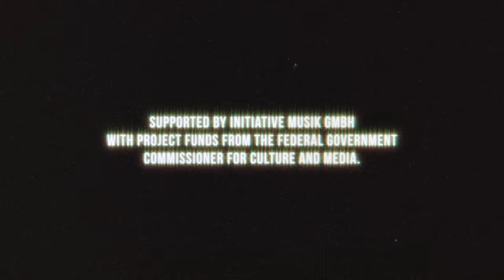Spiral Drive - Lines For Lives [Official]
Band:
Raphael Neikes  -  Guitars / Vocals / Additional Synthesizers
David Knevels - Bass / Additional Guitar
Nicholas Stampf - Drums
Andreas Haslacher - Synthesizers / Rhodes

Written by Spiral Drive
Performed by Spiral Drive

Produced by Raphael Neikes/Moonwalker Productions & Manuel Renner/Überlärm Studios

Live Takes recorded by Manuel Renner at Toolhouse Studios
Additional Recordings by Manuel Renner & Raphael Neikes at Überlärm Studios and Moonwalker Productions
Mixed and mastered by Manuel Renner and Raphael Neikes at Überlärm Studios

LYRICS:

got the high class stash of the scene |
i‘m a white gold breathing machine running on dopamine |
pure blow | a crown on my head |
gotta keep feeding the beast that got me mad |
gimme adrenaline | let the hustle begin |

wash my hands in blood cause i need that speed |
getting ripped off | feeding the greed in me |

all that i know is that this is a show |
pretending it‘s fine | layin’ another line |

two sides of the same coin |
i’m a baking soda juggling king layin’ lives for lines |
numb face | burning sensation |
livin’ over the top but under the thumb |
servin’ the syndicate |